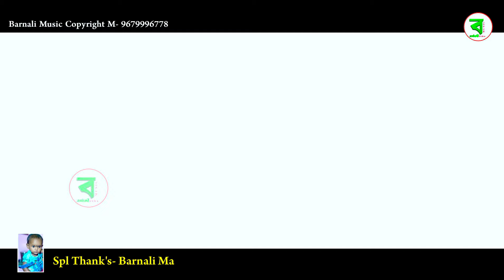Toke dekhache mairi heavy beutiful!!new romantic Purulia song 2024!!kundan kumar!!barnali music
song-Toke dekhache mairi heavy beutiful
singer-kundan kumar
lyrics -upas
actor -Rahul &pallavi
dop-binod binay
producer-Ganesh sahis
director -Rajesh sahis
team manager -bishwajit karmakar
channel manager -bikram sahis
label- barnali music

toke dekhache mairi heavy beutiful
kundan kumar
new purulia song 2024 download
new purulia song 2024 mp3 download
new purulia song 2024 dj
new purulia song 2024 mp3
purulia new song 2024 dj
new purulia song 2022
new purulia video song 2022
new purulia 2023
purulia new song 2024
purulia song 2024
purulia new song 2023
purulia new song 2023 dj
new purulia 2023 video
new purulia song 2023 dj
purulia new song 2022
পুরুলিয়া নিউ সং 2020
kundan kumar song
kundan kumar purulia song
kundan kumar sad song
kundan kumar purulia song download
kundan kumar new mp3 song
kundan kumar hindi song
kundan kumar new song
kundan kumar purulia song mp3
kundan kumar mp3 song download
kundan bihari song
kundan bihari
kundan
উওম কুমার গান
কুন্দন
kundan bihari ka gana
kundan movie
song kumar sanu
কুন্দন কুমার পুরুলিয়া সং
kundan kumar purulia
মদন কুমার
songs of kumar sanu
sad song kumar sanu
কুষাণ গান
hemant kumar songs
kundan bihari ka bhojpuri song
mp3 gana kumar sanu
mp3 kumar sanu song
new purulia romantic song
new purulia song 2023 download pagalworld
new purulia song 2023 mp3 download
new purulia song download
new purulia song 2023 download
new purulia song 2022 mp3 download
new purulia song dj
পুরুলিয়া নিউ সং অডিও
পুরুলিয়া নিউ সং গান
পুরুলিয়া গান নিউ সং
পুরুলিয়া নিউ সং ভিডিও গান
purulia new gana
new purulia video song
new purulia song dj mp3
new purulia song dj download
new purulia song dj 2023
new purulia dj song 2023 download
new purulia dj song 2022
new purulia dj song 2023 hard bass
new purulia dj song 2022 download
purulia new song dj mp3 download
new purulia dj song 2023 mp3
নিউ পুরুলিয়া সং ট২৩
নিউ পুরুলিয়া দ্য সং ট২৩ ডাউনলোড
নিউ পুরুলিয়া সং ডিজে
নিউ পুরুলিয়া সং ডাউনলোড
purulia new song download
পুরুলিয়া নিউ বাংলা সং
নিউ পুরুলিয়া সং ভিডিও
নিউ পুরুলিয়া স্যাড সং
পুরুলিয়া নিউ হিট সং
new purulia song 2023 dj mp3
2023 new purulia song
purulia new song 2023 mp3 download
new purulia song 2023 lyrics
purulia new video song 2022
new purulia mp3 song download 320kbps
purulia new songs
পুরুলিয়া new song